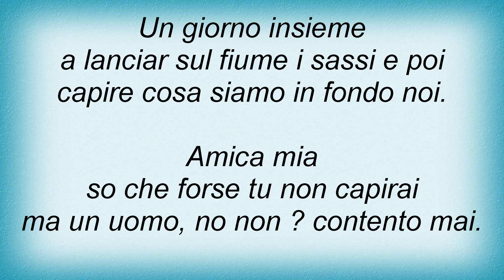15716 Nomadi - Un Giorno Insieme Lyrics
15716 Nomadi - Un Giorno Insieme Lyrics